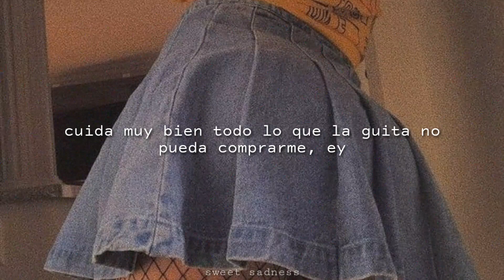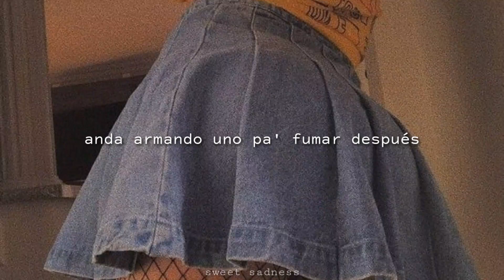la joaqui - rocho (letra)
⛩HARAKIRI 30 DE AGOSTO⛩